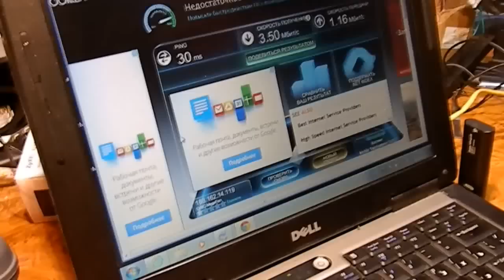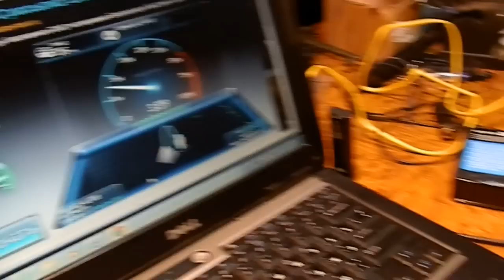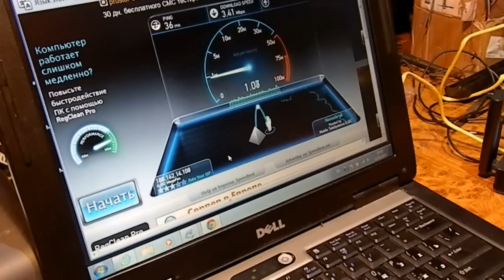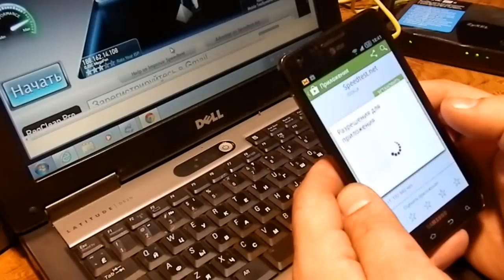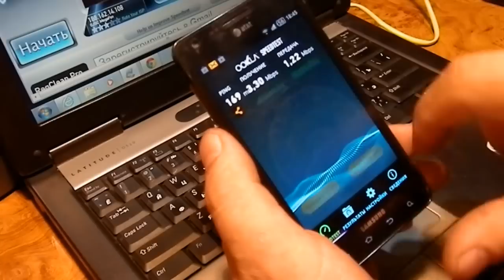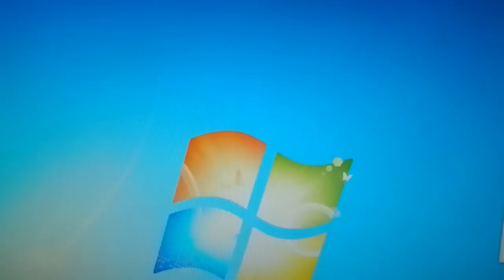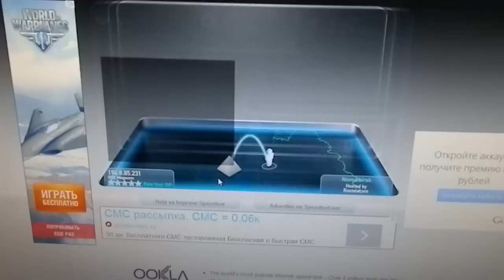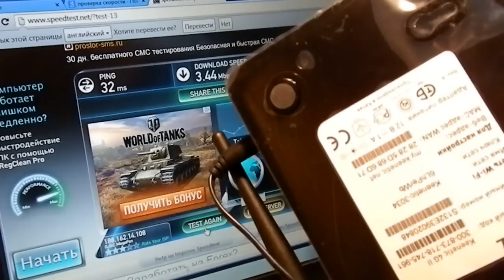YoTa против МТС и другого провайдера по WIFI+ реальные показания в играх!